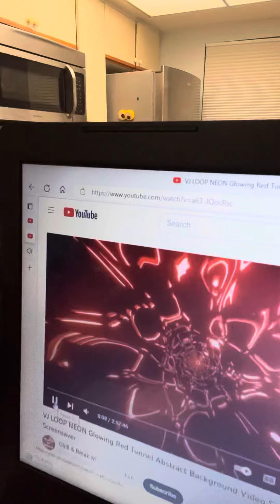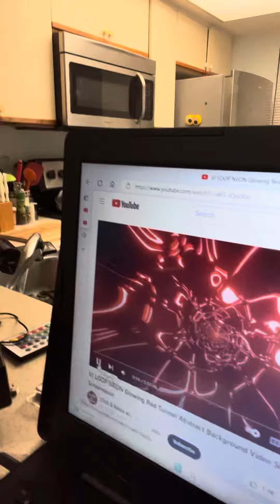CNN Justin Arrieta